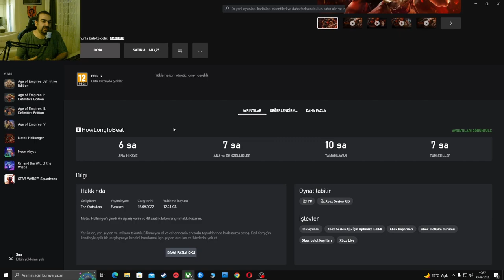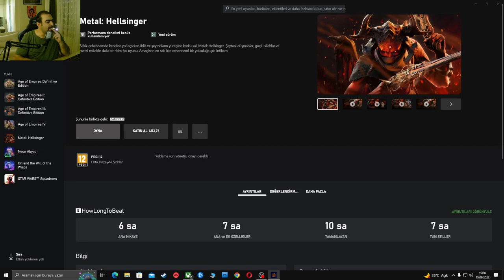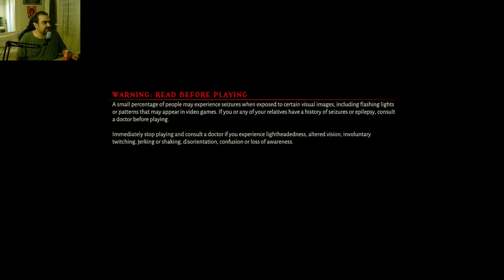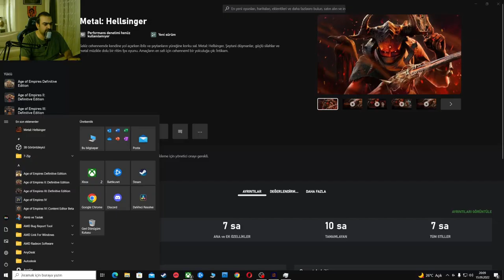Metal : Hellsinger - Bölüm 1 - Tutorial - Voke - Türkçe Oynanış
Gamepass'in muhteşem kıyaklarından biri diyebilirim.

Metal : Hellsinger

Metal müzik sevenlerin oyunu!